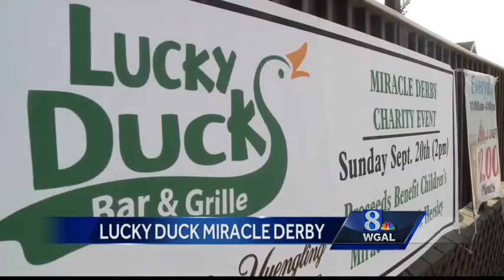"Lucky Duck Derby" comes to Lancaster County for a good cause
Rubber ducks will be in the water this weekend in Lancaster County to raise money for the Children's Miracle Network. The first "Lucky Duck Miracle Derby" will be held at Luck Duck's Bar and Grille on Sunday in Elizabethtown.